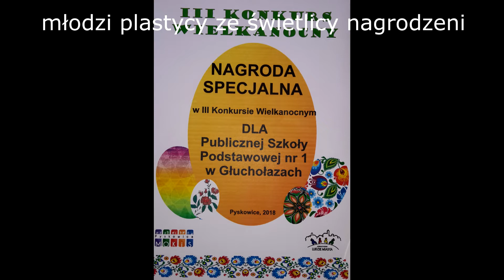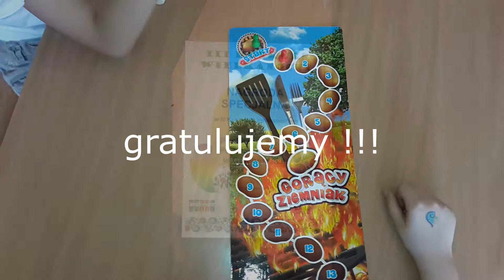III Konkurs Wielkanocny MOSiR Pyskowice